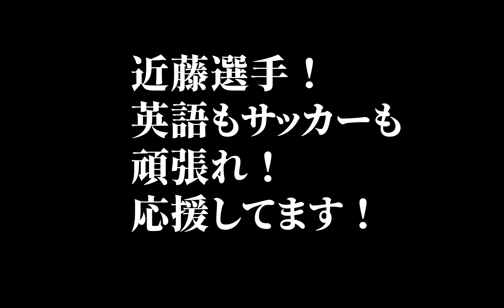【近藤選手②】海外挑戦したい！を応援したい！おもしろ社長と映像研究しながら英会話をやったら、めちゃ勉強になった！英会話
今回はハラトシの元チームメイトの山口雄大氏と、今年に海外挑戦を考えている近藤選手と共に、海外挑戦について考えました。
アツい男たちのトークが今始まる…

海外挑戦を目指す近藤優也選手を応援しよう！！

ハラトシの滑舌で聞き取れなかったことはこちらの文章で記載→

ハラトシが所属する愉快で情熱的な職場はこちら→